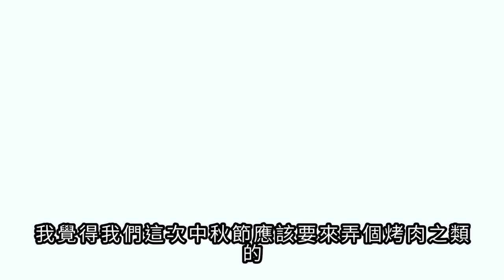中秋節我們來烤水果大餐吧! | 盈盈快起床! 吃貨們中秋節特輯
大家最喜歡吃哪一個水果呢?
告訴我們並按個喜歡吧!

神奇水拓畫 一起成為潑墨大師吧! 浮水印水拓畫顏料 在水上也可以?? 神奇的?拓?玩具 水面上作畫的藝術 濕拓畫 玩具開箱一起玩玩具Sunny Yummy Kids TOYs

露營的零食分享會 水果果凍條 日本的開心果 pokemo的巧克力 類似mm巧克力 彩色棉花糖 明太子餅乾零食 玩具開箱一起玩玩具Sunny Yummy Kids TOYs

露營日記#4 親子戲水游泳池 充氣城堡彈跳床 盪鞦韆 跳跳馬跟超彈力瑜珈球 踢球遊戲 烤肉時間 汪汪隊立大功繪圖遊戲本 手套泡泡玩具 一畝田親子露營區 苗栗南庄  Sunny Yummy的玩具箱

濟州島粉紅葡萄柚味冰沙 橘風味冰沙 甜橘果汁製做的水果冰沙 邊吸邊擠不沾手設計 吃貨們 人氣網購美食開箱 Sunny Yummy kids toys 的大姐姐開箱

Yummy爸爸來姐姐的學校 檢查一下他的座位有沒有整齊吧 桌墊下面果然都會藏一些東西吶 玩具開箱一起玩玩具Sunny Yummy Kids TOYs

笨港國小 裡面有真的船耶! 溜滑梯 美美的花朵大道 鐵管吊橋 大象溜滑梯 盪鞦韆 桃園市新屋區玩具開箱一起玩玩具Sunny Yummy Kids TOYs

奇樂多親子樂園 彩票遊戲機比賽 太鼓達人PK遊戲 貪食蛇蟲蟲大作戰 青娃投籃機 冰封俠2代 空氣曲棍球對決 奇樂多歡樂天地 玩具開箱一起玩玩具Sunny Yummy Kids TOYs

小豬佩奇的釣魚遊戲 電動旋轉公仔動作桌遊 peppa pig game Sunny Yummy running toys 跟玩具開箱

來去玩具反斗城玩~ 波力救援小隊 小美樂娃娃 莉卡妹妹 LEGO樂高積木 迷你驚喜寶貝蛋 派對甜心  最新桌遊玩具 LOLTOYSRUS 內湖家樂福店玩具開箱一起玩玩具Sunny Yummy Kids TOYs

蘇菲亞的餅乾圖片食玩 寶可夢的餅乾零食 HELLO KITTY 跟 跳跳馬的合作公仔鐵盒收納罐 Sunny Yummy running toys disney princess 跟玩具開箱